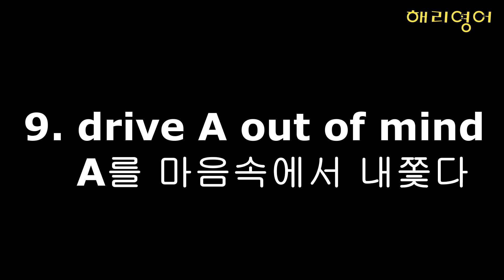해리포터와 비밀의 방 보카 #138